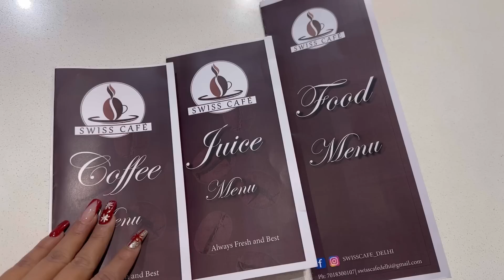Tibetan gatherings, Swiss Cafe, tambola game